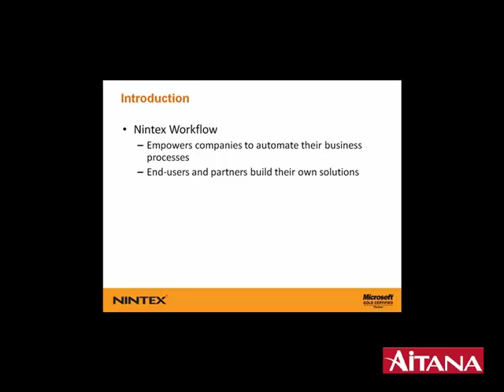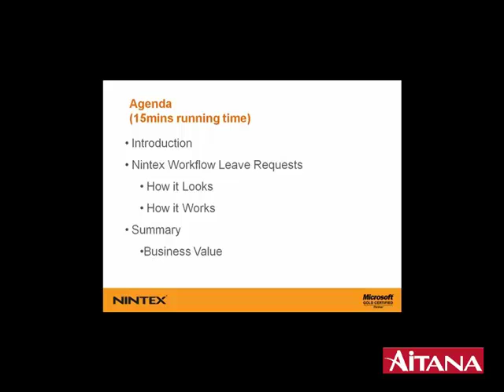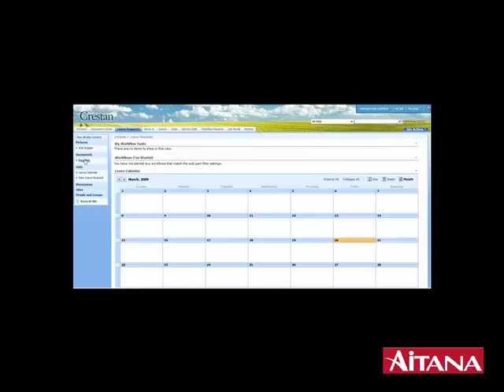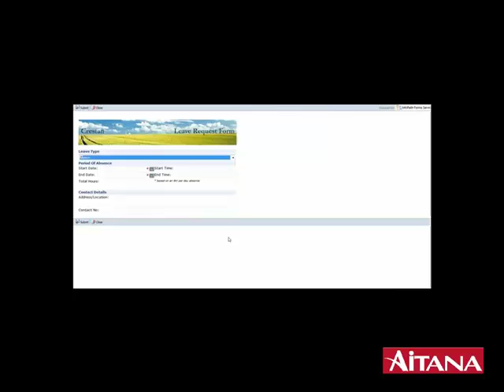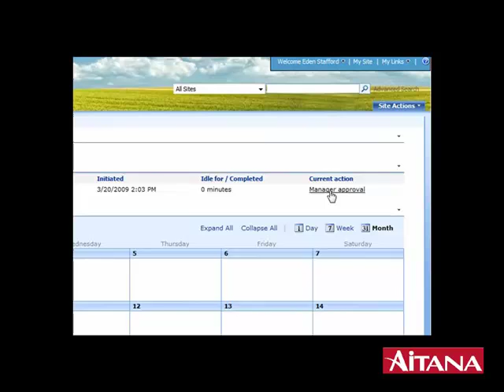Aitana: Demo Nintex Leave Request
Demostración de esta solución para SharePoint para la gestión de peticiones de solicitud de ausencia y vacaciones.